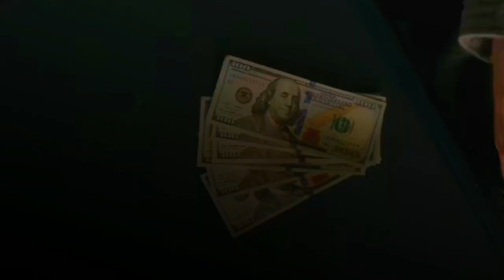The Psychology of Money DOING THE TALKING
Title: "The Psychology of Spending Money to Talk: How Communication Affects Your
Wallet"

Description:

In this video, we delve into the intriguing topic of spending money to talk. From the classic small talk to high-stake negotiations, communication is an integral part of our lives. But did you know that the way you communicate can also impact your wallet?

We explore the psychology behind spending money to talk, including the concept of social exchange theory and how it affects our spending habits. We also discuss the different scenarios where communication can lead to spending, such as networking events, job interviews, and sales pitches.

Our expert guest speaker shares valuable insights on how to navigate these situations while keeping your wallet in check. We also provide practical tips on how to communicate effectively without breaking the bank, such as leveraging free resources and setting realistic expectations.

Whether you're a business owner, a job seeker, or simply curious about the relationship between communication and spending, this video is for you. Watch now and learn how to communicate like a pro without sacrificing your financial goals.

Spending money to talk

Communication and spending

Social exchange theory

Networking events

Job interviews

Sales pitches

Effective communication

Financial goals

Meta tags:

Spending money to talk: Discover the psychology behind how communication affects your wallet.

Communication and spending: Learn how to communicate effectively without breaking the bank.

Social exchange theory: Understand the concept of reciprocity and how it applies to spending.

Networking events: Find out how to make the most out of networking events without overspending.

Job interviews: Get tips on how to ace job interviews without overspending on clothes or accessories.

Sales pitches: Learn how to negotiate like a pro without overspending on products or services.

Effective communication: Master the  art of communication without sacrificing your financial goals.

Financial goals: Discover how to balance your communication needs with your financial aspirations.

luxury